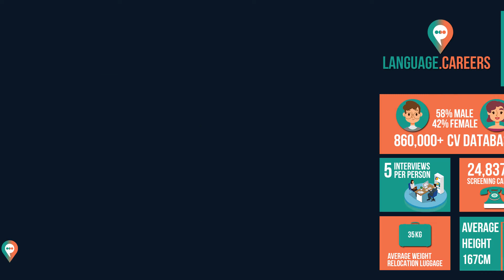Malta Multilingual Salary Survey